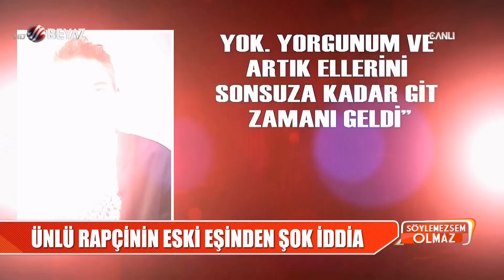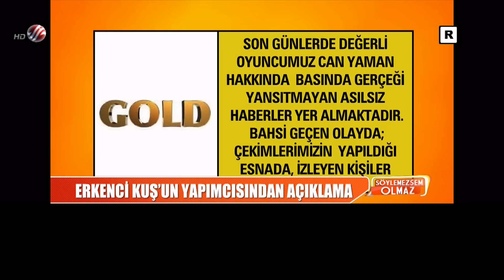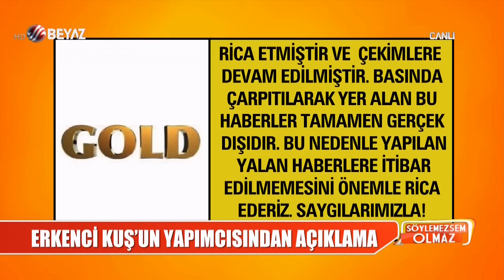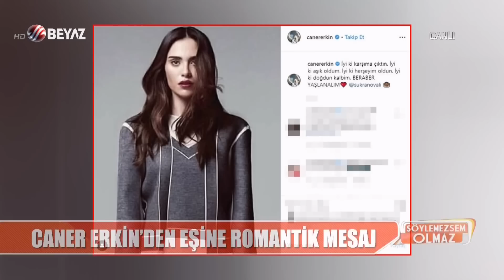Söylemezsem Olmaz 3 Nisan 2019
Can Yaman seti birbirine kattı mı? Erkenci Kuş'un yapımcısından açıklama geldi
Murat Boz ile Aslı Enver nişanlandı mı? Murat Boz’un paylaştığı fotoğraf ortalığı karıştırdı
Zeynep Kankonde önce Neslihan Atagül'le dalga geçti sonra özür diledi!
Yavuz Bingöl hastaneye kaldırıldı!
Cem Yılmaz'dan hayranlarına sürpriz! Açılışı oğlu Kemal'e yaptırdı
Demet Şener ile sevgilisi Cenk Küpeli böyle yakalandı!
Mart ayının en çok konuşulan ünlüleri ve yaptıkları!
Mert Fırat'tan eşi İdil Fırat'a doğum günü sürprizi!
Caner Erkin eşi Şükran Ovalı'ya romantik kutlama
Acun Ilıcalı'nın yeni sevgilisi olduğu iddia edilen Itır Esen Şeyma Subaşı'nı beğendi
Hamdi Alkan eşi Selen Görgüzel'in cesur pozlarını sineye mi çekti? Evliliklerinde kriz mi var?
Burak Özçivit'in yeni imajı alay konusu oldu!
Ağzına geleni saydırdı! Sagopa Kajmer'in eski eşi Kolera'dan olay sözler
Mahalle baskısı otizmli çocuğu eve hapsetti! Seçimi kaybetti oyun parkını söktü!